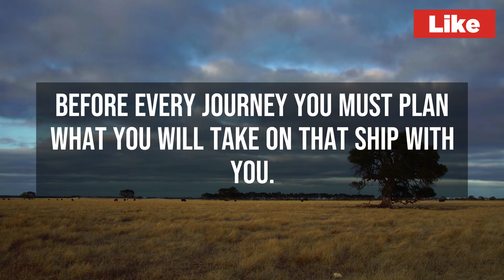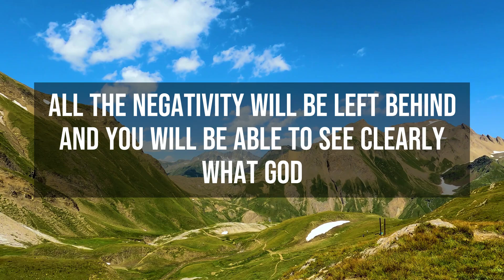God Message For You "Prepare Yourself" | Gods Urgent Message To You | God Helps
(Bible Inspired)

This Video Includes All These Searches 👇
1. God message for me today
2. God message for me
3. God message
4. God's message
5. God message for you
6. Message from god
7. God blessings message
8. Jesus message
9. God's message for me today
10. God message tarot
11. God's message for me
12. God's message today
13. Message of god
14. God thoughts
15. God message for you today
16. God's message for you
17. Message from the universe
18. Urgent message from god
19. Universe Message
20. Faith quotes
21. Jesus quotes
22. God Blessings message
23. Joel Osteen
24. Bible quotes
25. Bible message
26. Quotes god
27. Godly quotes
28. Bible god quotes
29. Life quotes
30. Faith god quotes
31. Christian Motivation
OR ARTLIST